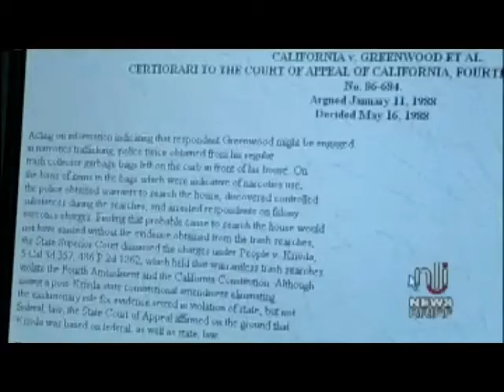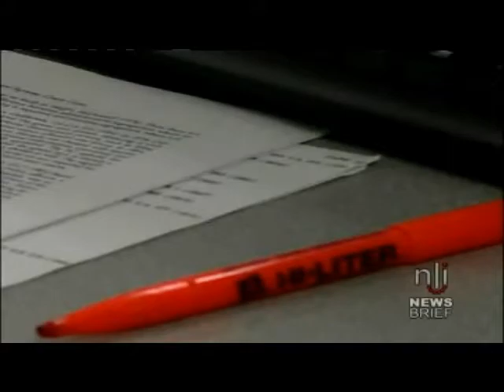Newslink Indiana video 2004-04-30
The trial of a man from Modoc, Indiana accused of murdering his wife has been delayed.; A Better Way Services, Inc. of Muncie, Indiana explains the services they offer to women in abusive relationships.; Weather.